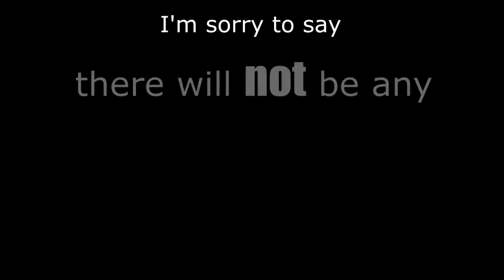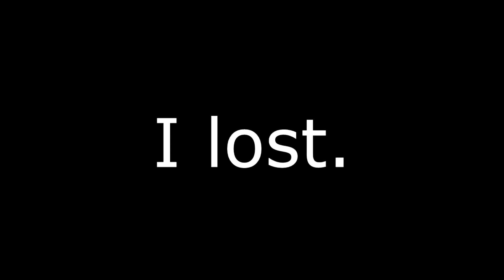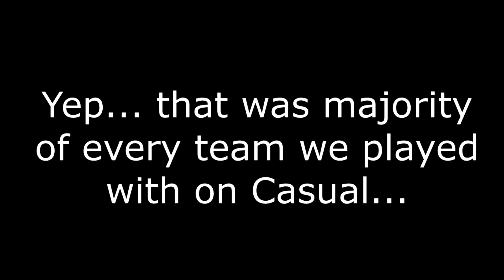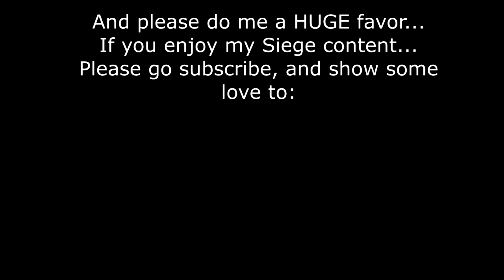1V4 CLUTCH & JUST SIEGE THINGS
*THE THUMBNAIL IS NOT MINE!* I just Googled one because I suck at making them...

I hope you guys enjoyed my video! I owe him all the credit for my channel, he's the one who got me into doing this!

And please go check out my uncle's YouTube channel!! (It sounds weird, but he's only 8 months older than I am... he's basically my brother too... haha.)

He's been here for me since I started doing YouTube! He's always been great support to me, and for me! Here's the link to his channel, he also does instrumentals: